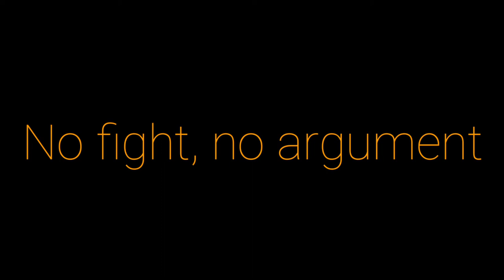When I am finally done... | APJ ABDUL KALAM | MOTIVATIONAL VIDEO | WHATSAPP STATUS